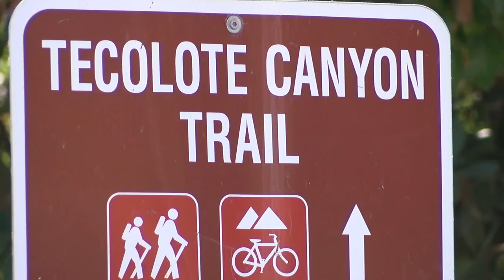Community activists rally to save Tecolote Canyon trees amid sewer project plans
San Diego's plan to upgrade a sewer pipeline in Tecolote Canyon is drawing concern from local residents as the project requires the removal of native trees.